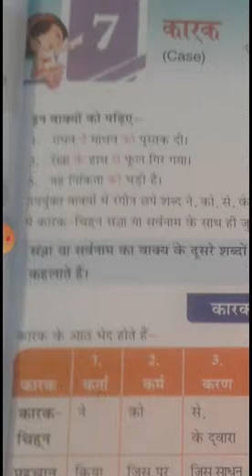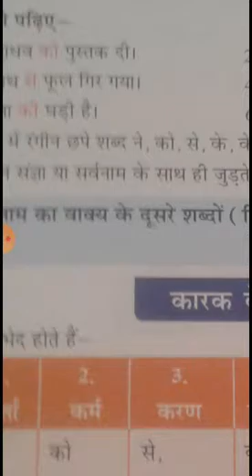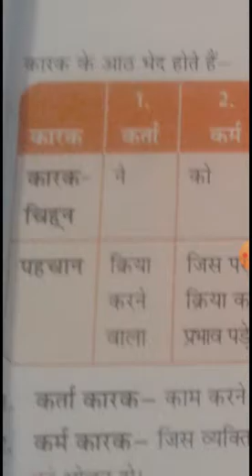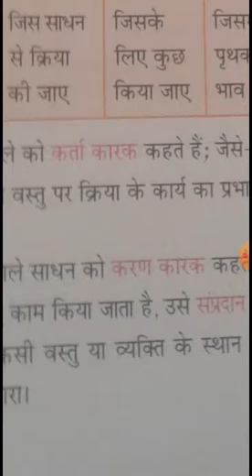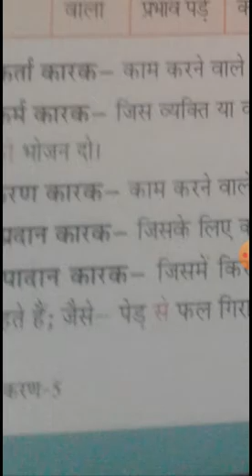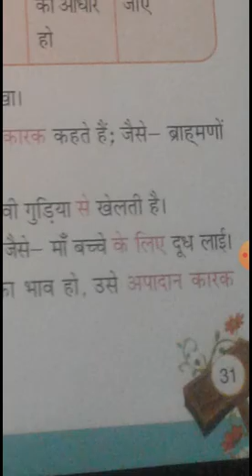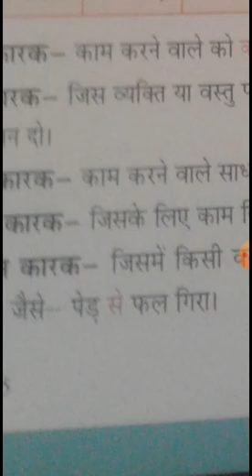CBSE_CLASS 5_Hind Language _chapter 7 _Explanation _Part 1